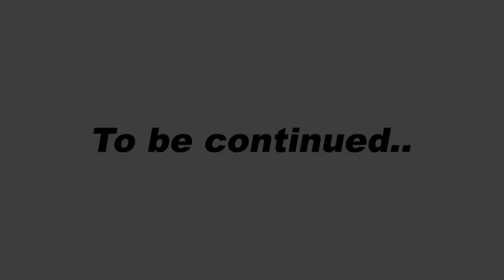The History of Railroading in Northeastern PA (Part 4) Moving The Heaviest Metal in the World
HOW TO MOVE THE BIGGEST STEEL BEAMS IN THE WORLD